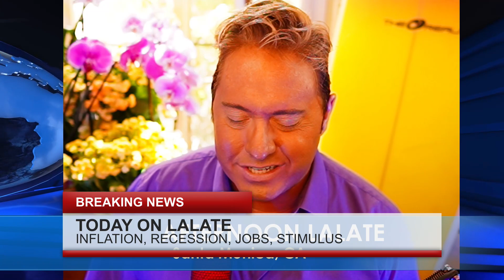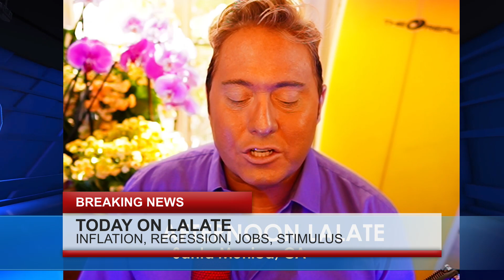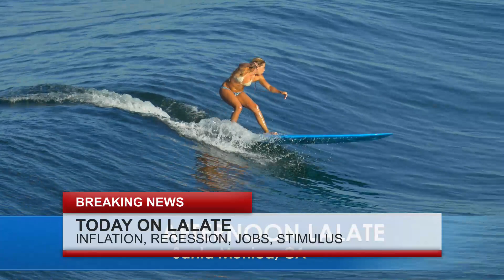DIRECT DEPOSIT CHECKS!!! FOURTH STIMULUS CHECKS PAID, GREAT NEWS!! 4TH STIMULUS CHECK UPDATE TODAY 🌊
🌊 AFTERNOONS LALATE 🌊 AUGUST 17 2022 🦅 💜 JOIN as a Member | ☑️ SUBSCRIBE | 📬 LALATE ALERTS | Fourth Stimulus Check Update Today 2021 | Fifth Stimulus Check | Multiple Monthly Stimulus Check Update | $1400 Third Stimulus Check & Third Stimulus Package Update 2021 | Second Stimulus Check & Second Stimulus Check Update 2020 | $10,000 EIDL GRANT CARES ACT 2020 | $2,000 CASH ACT 2020 | $2400 ($200/month) SSI SSDI SA VA RB Bill 2021 | $50,000 Student Loan Debt Forgiveness Bill 2021 | National and Sports News 2021 | Also covered: PUA, FPUC, LWA, EIDL, UI, Hazard Pay. | Fourth Stimulus Check Update and stimulus package update and stimulus check 4 update and fourth stimulus package and stimulus check update | $3600 $3000 Child Stimulus Check | $1400 Paid Sick Leave | $1500 Earned Income Tax Credit | $5,000 EIDL Check. || CONFIRMED! FOURTH STIMULUS CHECK UPDATE TODAY 2021: HUGE 4th Stimulus CHECKS IN BILL 1st LOOK Encore | EXCLUSIVE! FOURTH STIMULUS CHECK UPDATE TODAY 2021: HUGE 4th Stimulus CHECKS IN BILL 1st LOOK Encore | DIRECT DEPOSIT CHECKS!!! FOURTH STIMULUS CHECKS PAID, GREAT NEWS!! 4TH STIMULUS CHECK UPDATE TODAY 🌊

0:00    Intro:  Stimulus Check
1:00 STIMULUS CHECK UPDATE
2:00 SECOND STIMULUS CHECK
3:00 THIRD STIMULUS CHECK
4:00 FOURTH STIMULUS CHECK
5:00 FIFTH STIMULUS CHECK